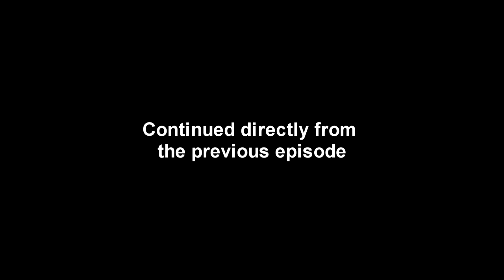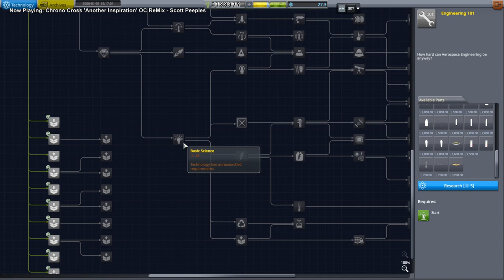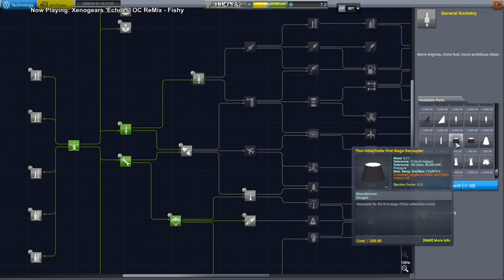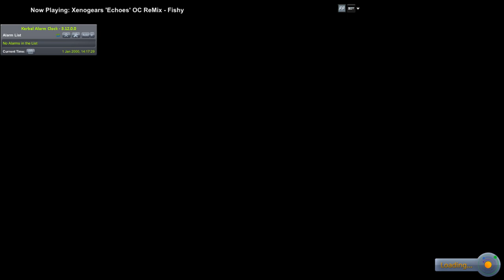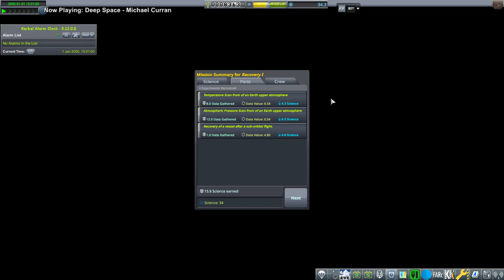KSP with Realism Overhaul - RP-2000 Development 03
Recorded during a Twitch Livestream. I aim to send a probe into orbit and recover it, but because I keep unlocking parts before my repricing of them takes effect (because I don't want to restart the game during the livestream), my budget gets awful tight.